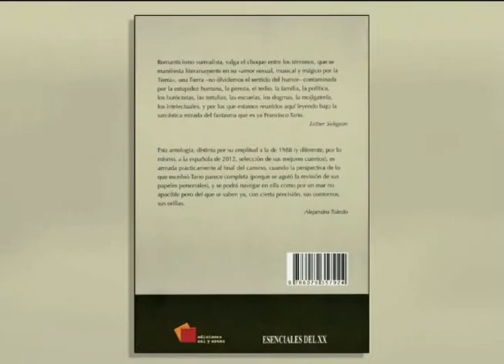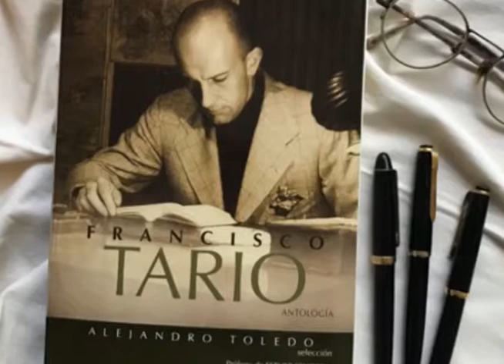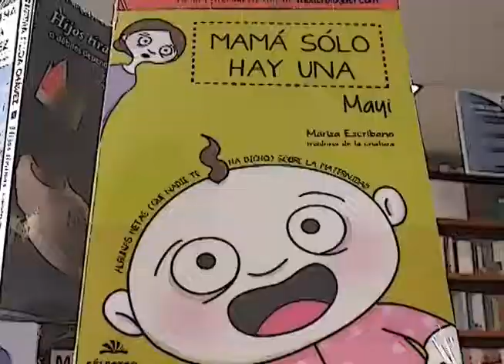Francisco Tario, Katana at super hero high y Cuando te hablen de amor